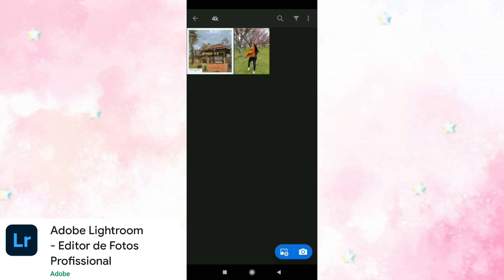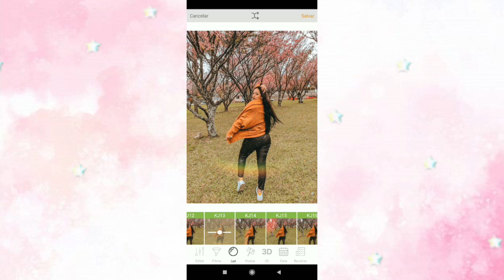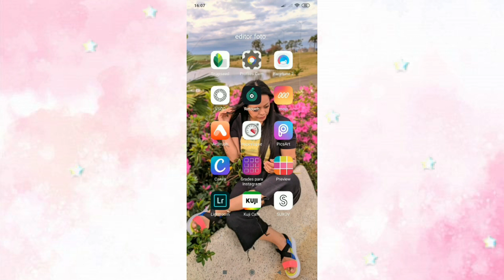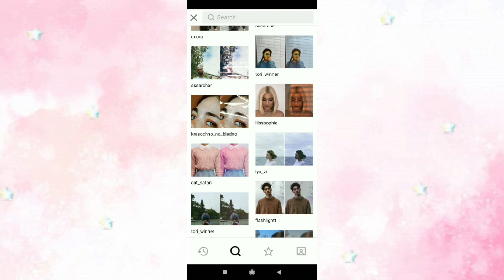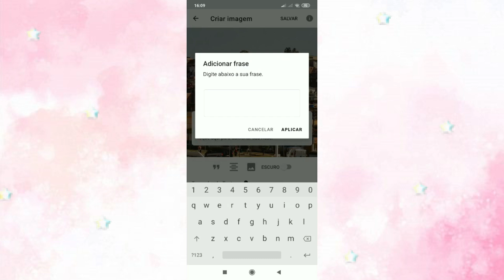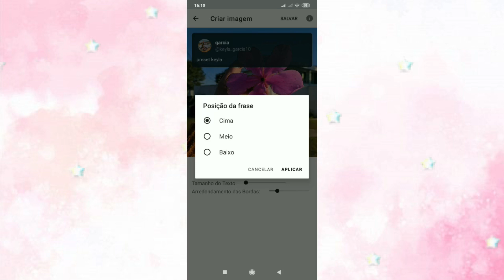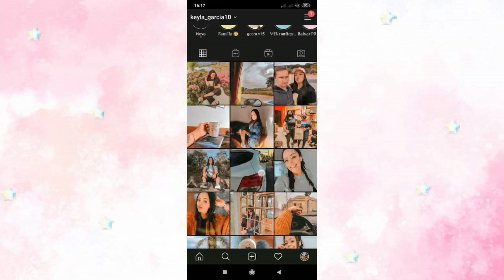APPS EM ALTA PARA EDITAR SUAS FOTOS EM 2020 ✦ KEYLA + NOVOS PRESETS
Oi Pessoal, aqui é a Keyla!
Preparei esse vídeo em parceria com o Homero para recomendar a vocês os melhores aplicativos para editar suas fotos em 2020.
(Estão SUPER em alta entre as blogueiras)

Veja também meus outros vídeos aqui no canal do Homero.
Espero que tenham gostado... E um super beijo pra vocês,

Apps usados:
1-Lightroom
2-Kuji Cam
3-Avatan
4-Criador Maloka
5- Meitu